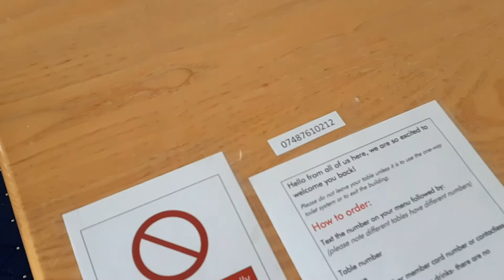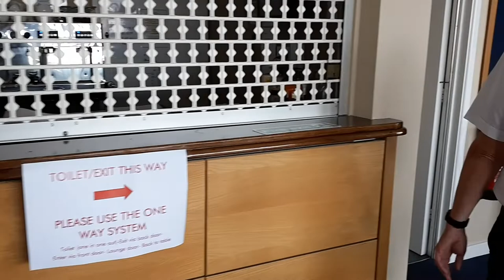4th July 2020 Update #3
Royal Corinthian Yacht Club July 2020 Update

Here is the latest update from the Vice Commodore Phil Aspinall.

You will be updated on the new guidelines that are in place ready to open the clubhouse on the 4th July.